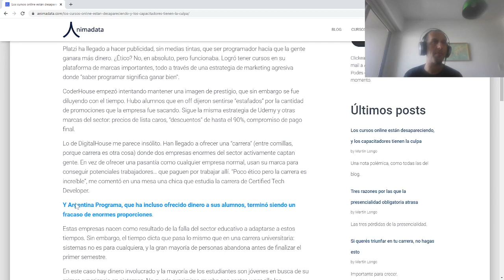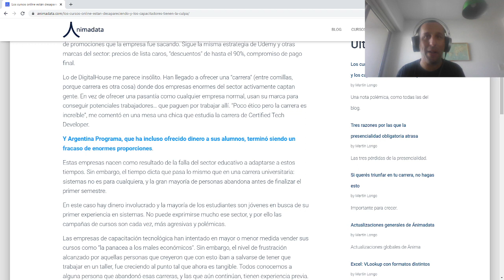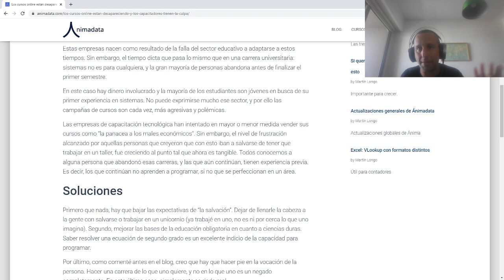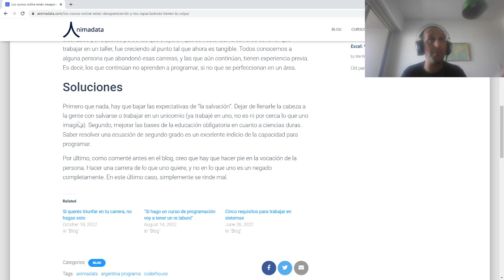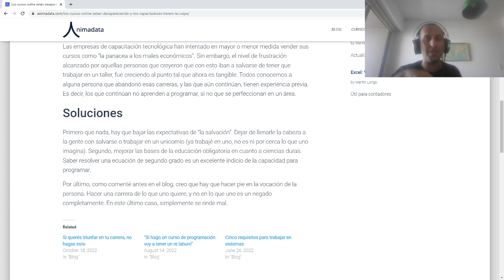Los Cursos de programación están desapareciendo?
Hay un problema con los cursos de programación? Los capacitadores son culpables? Venden humo? (si)

Estos y muchos más interrogantes (?) en la nota.